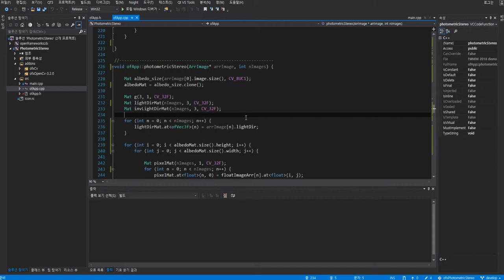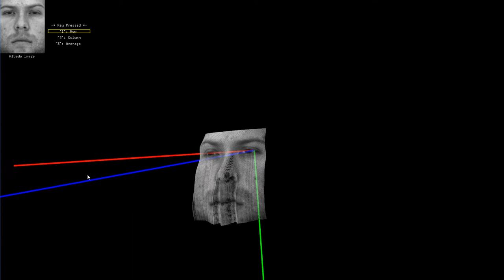Photometric Stereo Implementation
- Implemented Albedo Image / Height map

- Implemented Row / Column / Average integration paths

- C++ language

- Openframeworks rendering